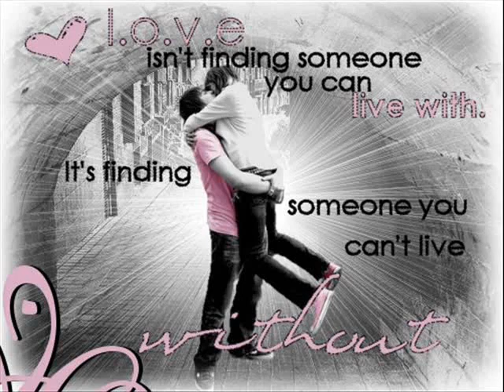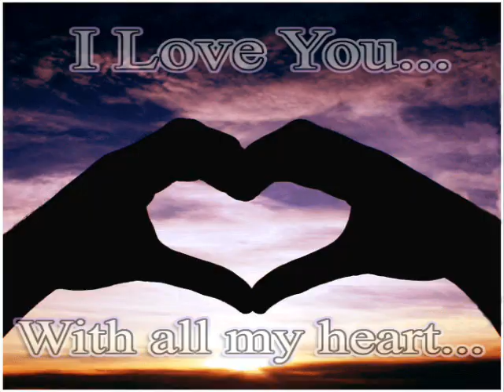JE L'AIME A PERPETUITE (Pierre BACHELET)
Released in the late 90's, this song sung by Pierre Bachelet was among the most popular French ballads of the time. The message is strong: "A man who decides to give his heart entirely to that woman who make him fall. He loves her so much, he believe his love for her has made him her prisoner"
Read the lyrics below:

A PERPÉTUITÉ  Pierre Bachelet

Je disais qu'elle n'était pas née
Celle qui pourrait m'enchaîner
Au fond de sa cage dorée
C'est moi qui ait tendu les mains
Quand les menottes du destin
Ont fait de moi son prisonnier

Et je l'aime à perpétuité
C'est elle qui m'a condamné
Mais on ne choisit pas
Je suis un fou un aliéné
On devrait me faire enfermer
On ne choisit pas

Mais nul ne pourra secourir
Celui qui ne veut pas guérir
Je suis malade d'être amoureux
Et pour un seul de ses sourires
Je suis prêt à vivre le pire
Mais c'est le meilleur que je veux

J'ai beau ne pas croire aux sorcières
On m'avait dit que sur la terre
L'amour blanchirait mes cheveux
Lorsque je regarde en arrière
Le hasard me brise les nerfs
Et ce soir je passe aux aveux

Oui je l'aime à perpétuité